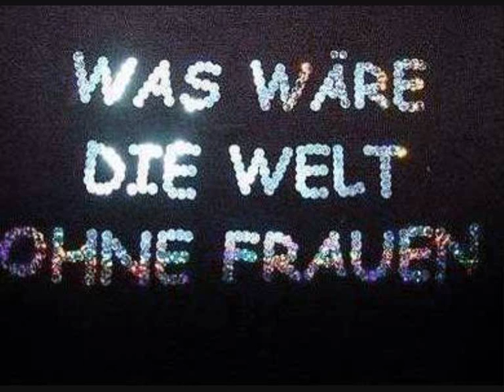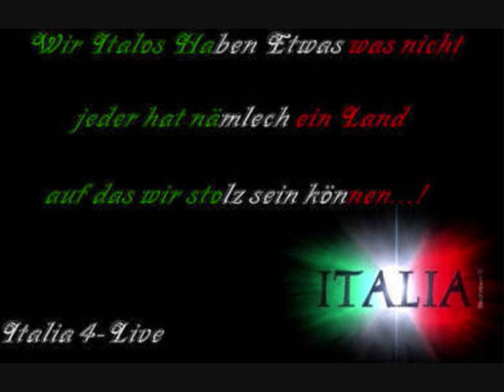Lentini - in love 4 my mother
für meine mutter